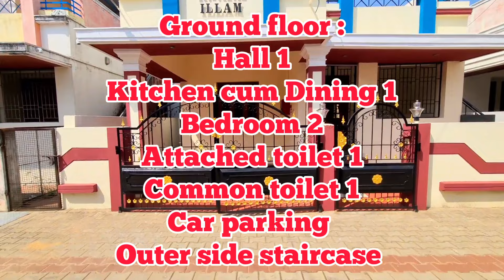corporation limit ல அழகான North Facing 2BHK வீடு விற்பனைக்கு | ☎️7904672929♥️Modular kitchen| N97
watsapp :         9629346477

location  :  Udaiyanpatti, KK Nagar
                     Trichy
2bhk
Fully furnished house
North facing
Gated community
Resale House

💥school 100mtrs
💥Kk nagar bustand 2 kms
💥Airport 3.5 kms
💥panjappur bus stand 5 kms
💥Railway station 6 kms
💥central bus stand 6 kms
💥GH 8 kms

Hall 1
bedroom 2
kitchen cum Dining 1
attached toilet 1
car parking 1
outer side staircase  1

plot area : 1400sft
plinth area: 1100sft
facing plot : North
House : North
Bore : 180' depth with 1hp submersible motor
road width : 23 feet road
budget: 57.50 Lakhs
septic tank

💥Gated community
💥onroad property
💥prime location
💥borewell available
💥DTP Approved site
💥Bank Loan facility available
💥4 side compounded With gate

call  திருச்சி பொறியாளன் channel : 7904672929